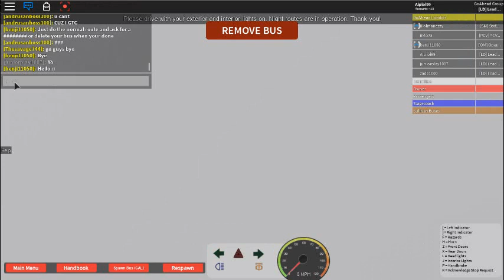London And Docklands Bus Simulator V2.1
Today, we are playing London and Docklands Bus Simulator!

I hope you enjoyed this video. Anyways, have a nice day, goodbye!